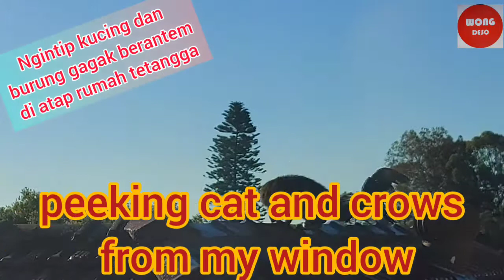KUCING DAN BURUNG GAGAK BERANTEM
SYDNEY TRAVEL EXPERIENCE
Terimakasih saya haturkan bagi yang sudah menonton video ini.
Semoga CHANNEL ini bermanfaat bisa menghibur dalam masa pandemi Covid 19 ini.

video lucu
video viral